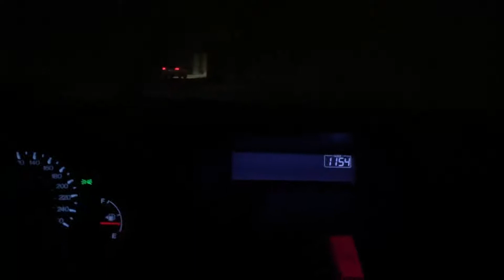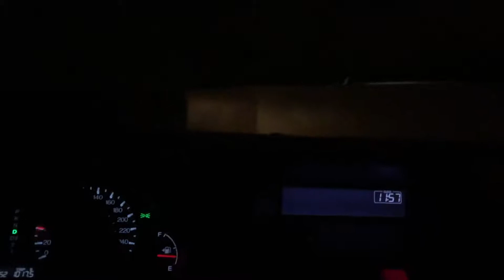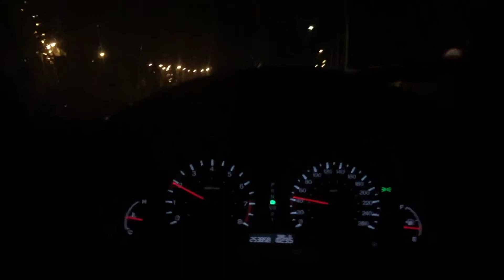Rain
haha youtube xd